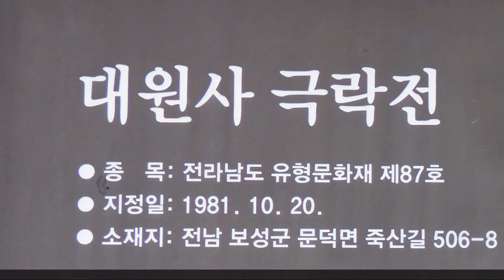대원사의 슬픔 - 깨어진 종 - 구영웅 촬영 - 여름 - Broken Bell - Korean Buddhist Temple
대원사의 슬픔 - 깨어진 종 - 구영웅 촬영 - 여름.
 Broken Bell - Korean Buddhist Temple
Cloche brisée - Temple bouddhiste en Corée
Die zerbrochene Glocke - Tempel in Korea
割れた鐘 - 韓国の寺院
破碎的钟 - 韩国的寺庙
Разбитый колокол - храм в Корее
Especies rotas - Templos de Corea
Una campana spezzata... un tempio coreano
Chuông bị vỡ - Chùa Hàn Quốc
ระฆังแตก - วัดในประเทศเกาหลี
Lonceng Rusak - Kuil Buddha

Koo Young Woong
Profile
IPA International Photo Exhibition Gold Prize
Gold Prize for Photographing in Korea
Publishing a UNESCO photo book
essayist climbing
President's Firing
Order of the Imperial Order of Military Merit
Pope Francis Blessings
seven photo exhibitions
seven volumes of books

‘음악’ 이웃과 나누고파

  “한평생 함께한 음악의 즐거움을 이젠 소외된 이웃과 함께 나누고 싶습니다.”
오케스트라 지휘자이며 사진작가이고 또 수필가인 구영웅씨(84)는
  지난 2001년 퇴직 후 빛고을 건강타운 은빛합주단 지휘자로 활동하고 있다.
  농성동에 위치한 구영웅씨의 자택은 시시각각 그 쓰임새가 달라진다. 백발의 학생들이 찾아와 악기와 컴퓨터 프로그램을 배우는 교실로, 아코디언, 트럼펫을 연주하는 연습실로, 1000여장 구비된 LP판을 듣는 음악 감상실, 봉사활동과 수업을 준비하는 작업실로 변하기 때문이다.
  구영웅씨가 음악과 인연을 맺게 된 것은 중학교 재학시절 브라스 밴드부에 들어가 트럼펫을 배우면서부터 시작됐다. 학창시절 6년 동안 브라스밴드 부원으로 활동한 구씨는 입대하여 육군 7군악대에서 하던 악기를 계속하게 된다. 광주교향악단이 창단되자 입단하여 더욱 실력을 길렀다.
  정년이 얼마 남지 않은 시점부터 구씨는 정년 이후의 삶을 고민하기 시작했다. 약국을 운영하고 있던 부인과 잘 성장해준 자녀들에게 부담을 주지 않으면서 음악을 할 수 있는 무언가를 찾기 시작한 것이다.
  구씨는 “평생을 함께한 음악을 정년과 동시에 놓는다는 것은 인생의 동반자를 배신하는 것이었다.”며 “그 때부터 음악으로 봉사활동을 할 수 있는 방법을 연구했고, 지난 2010년부터 광주지역 양로원등 복지시설을 찾아가 노인들에게 북, 케스타네츠, 심벌즈등 간단한 악기를 이용해 합주 프로그램을 운영하고, 뜻이 맞는 회원들과 함께 음악 공연을 하고 있다.
  정통 합주곡은 물론이거니와 노인들이 좋아하는 트로트, 아이들이 좋아하는 동요 등을 합주에 맞는 악보를 만들기 위해 편곡작업도 직접하고 있다.
  구씨는 복지시설을 방문할 때 마다. 수 십 개의 악기를 직접 가지고 가서 각자 특성에 맞는 악기를 가르치고 익히는데 열정을 쏟고 있다. 현재 10년째 요양원 시설을 방문해서 다양한 계층에게 아름다운 음악의 선율을 들려주며 가르치고 있다.
  지난2011년부터 광주빛고을노인건강타운의 은빛합주단의 지휘를 맡아 음악지도를 하고 있다. 은빛합주단은 할아버지, 할머니 30명으로 구성돼 아름다운 기악의 선율을 들려주는 실버 오케스트라로 44회째 공연을 가진바 있다.

  구씨는 “직접 악기를 연주하며 좋아하는 그 얼굴, 미소를 보면 힘들어도 보람을 느낀다.”며 “고달픈 삶 속에 소외된 이웃들 에게 아름다운 음악선율을 들려주며 음악의 힘을 보여 주고 싶다”고 말했다.
 또 사진 후학들에게는 따뜻한 선배로 지도를 개을리 하지 않고 있다. 사진전과 출판기념회를 7번이나 치룬 구씨는 지금 코로나 때문에 촬영에만 활동을 집중하고 있다.
I want to share music with my neighbors.
 "I want to share the joy of music with my marginalized neighbors all my life.”
Koo Young-woong, 82, an orchestra conductor, photographer and essayist, said,
 After retiring in 2001, he served as the conductor of the Silver Concerto in the Health Town of Bitgoeul.
 Koo's house located in Nongseong-dong changes its use every moment. This is because it turns into a classroom where white-haired students come to learn instruments and computer programs, an accordion, a practice room where they play trumpet, a music listening room with 1,000 LP records, and a studio where they prepare for volunteer work and classes.
 Koo Young-woong's relationship with music began when he joined the brass band when he was in middle school and learned trumpet. Koo, who served as a member of the Brass Band for six years as a student, will join the army and continue playing the instruments he played in the 7th Army Band. When the Gwangju Symphony Orchestra was founded, he joined the group and further developed his skills.
 From the very close of retirement age, Koo began to contemplate his life after retirement. He started looking for something to do without burdening his wife who was running a pharmacy and his well-grown children.
 Koo said, "To put music together at the same time as retirement age was to betray my life partner," and added, "Since then, I have been studying ways to do volunteer work with music, and since 2010, I have been visiting welfare facilities such as nursing homes in Gwangju, running ensemble programs using simple instruments such as drums, kestanets, and cymbals, and performing music with congenial members."
 In addition to the authentic ensemble, they are arranging their own music pieces to make music for the elderly's favorite trot songs and children's favorite children's songs.
 Whenever Koo visits welfare facilities. They take dozens of musical instruments and are passionate about teaching and learning them according to their own characteristics. It has been visiting nursing home facilities for 10 years and has been teaching various classes with beautiful music.
 Since 2011, he has been leading the Silver Concerto in Gwangju Bitgoeul Elderly Health Town. The Silver Orchestra is a silver orchestra composed of 30 grandfathers and grandmothers and has held its 44th concert.
 "It's rewarding to see the face and smile that I like while playing my own musical instrument," Koo said. "I want to show the power of music by playing beautiful music to my neighbors who are left out in a hard life."
 He is also a warm senior to those who are younger than him. Koo, who has held seven photo exhibitions and publication ceremonies, is now focusing only on filming because of Corona.